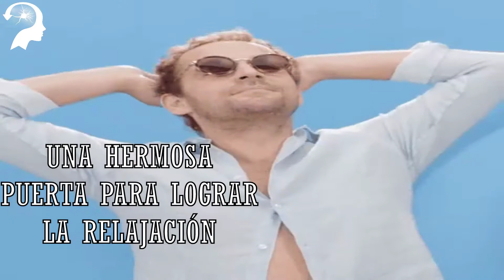La Risoterapia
La Risoterapia el camino para mejorar tú calidad de vida